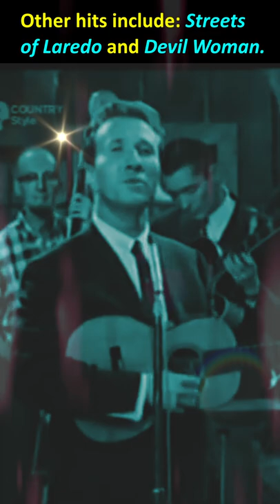Music History Shorts: Marty Robbins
Short video about country music superstar Marty Robbins.  Featuring his hit song "El Paso".